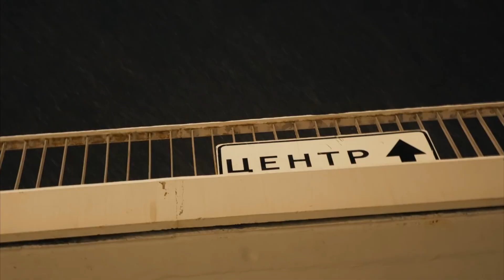Снег идёт - Глюкоза || Phonk remix